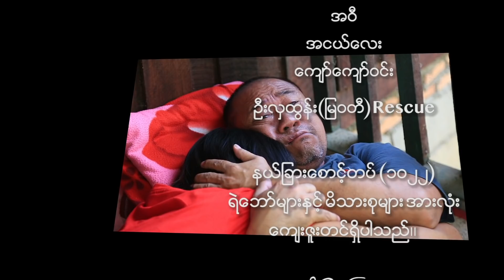သတၲ၀ါ တစ္ခု ကံ တစ္ခု အပိုင္း ( ၅)Official/Movie/Myanmar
LAWKA Official Channel Myanmar ႐ုပ္​သံလိုင္​းမွ သင္​့လို ​ေခတ္​မီ​ေသာသူမ်ားအတြက္​ ​ေဖ်ာ္​​ေျဖ​မႈနယ္​ပယ္​ျဖစ္​​ေသာ Myanmar  short story By Lawka productionI ကို click ႏွိပ္​၍ follow လုပ္​ၿပီး LAWKA Official Channel Myanmar ႐ုပ္​သံလိုင္​း၏ အရည္​အ​ေသြးျပည္​့ နာမည္​ႀကီး ဇာတ္​လမ္​း​ေကာင္​းမ်ားကို click ႏွိပ္​၍  ၾကည္​့႐ႈ့ႏိုင္​ပါၿပီ။

ติดตามคลิ๊ป  Myanmar  short story By Lawka productionI
ได้ทาง ช่อง LAWKA Official Channel Myanmar แหล่งความบันเทิงสำหรับคนทันสมัยเช่นคุณ
และติดตามคลิป หนังดีหนังดังจากทีมงานคุณภาพ
ช่อง LAWKA Official Channel Myanmar

ข้อมูลเพิ่มเติมของรายการได้ที่